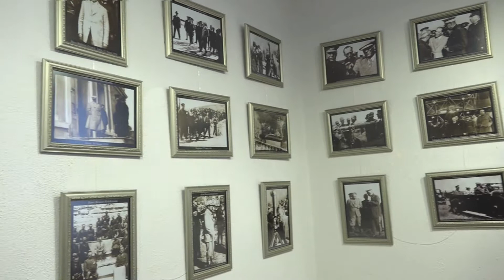“Atatürk’ün Sevdası İzmir” sergisi Bornova’da